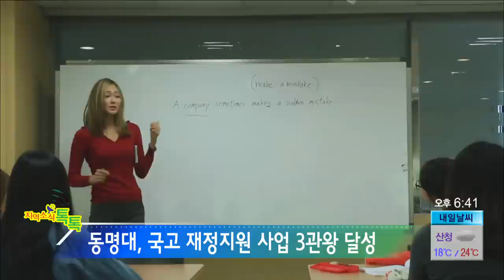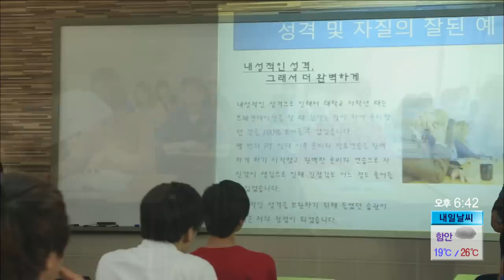20140702_생방송투데이_지역소식톡톡_동명대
산학협력-취업-창업 트리플 명문 동명대는 지난 2013년 △LINC(산학협력선도대학)사업 최우수(5월. 한해56억원), △교육역량강화사업(7월. 한해30여억원), 대학중심평생학습활성화지원사업(8월. 향후3년간16억5천만원) △미래창조과학부의 전방위창업지원사업 '이노폴리스캠퍼스사업'(9월. 향후2년간 5억원) 등 선정과 △부울 사립대 취업률 1위(66.6%) 기록에 이어 2014년 ▲스포츠산업전문인력양성기관(문화체육관광부. 4월) ▲글로벌해운항만물류전문인력육성대학교(해양수산부. 4월) ▲LINC사업(교육부. 5월)에도 선정됐다.